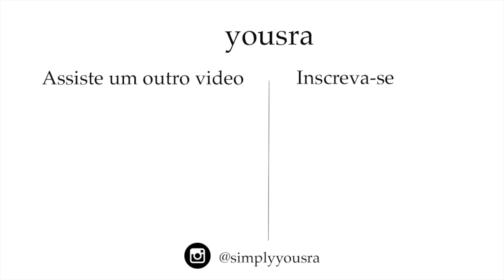TOUR DO NOSSO APARTAMENTO PLANEJADO VAZIO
FINALEMENTE TEM UM TOUR !! Compartilho hoje com vocês o tour do meu apartamento planejado e alugado em Santa Catarina !! O que vocês acham?

/Vamos tentar de ter 2000 seguidores até o 06/08/2020???!!!/

*Me siga*

*TAGS*

apartment tour,tour do apartamento,tour do nosso apartamento,apartamento planejado,apartamento lindo e planejado,primeiro apartamento,yousra,simply yousra,apartamento de gringa no brasil